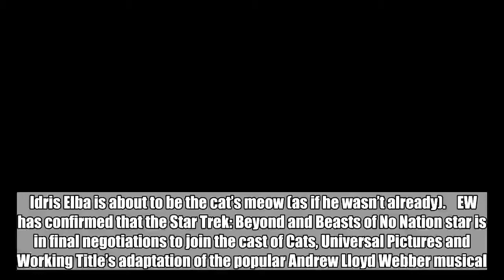Idris Elba to join Ian McKellen, Taylor Swift in Cats movie adaptation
Idris Elba is about to be the cat’s meow (as if he wasn’t already).    EW has confirmed that the Star Trek: Beyond and Beasts of No Nation star is in final negotiations to join the cast of Cats, Universal Pictures and Working Title’s adaptation of the popular Andrew Lloyd Webber musical. He’s poised to portray Macavity, a master criminal.    The already stacked ensemble includes Ian McKellen, Jennifer Hudson, James Corden, and Taylor Swift. Tom Hooper, who previously helmed a big-screen adaptation of the beloved musical Les Miserables, is on board to direct, and shooting is expected to begin later this year in London.    Cats is based on T.S. Eliot’s Old Possum’s Book of Practical Cats, a collection of fanciful feline poems, and follows a tribe of cats known as the Jellicles on a night where they debate which one of them will return to a new life on the Heaviside Layer. Macavity is the villain of the piece, wrecking havoc on the other cats as they try to determine who will be the chosen one.    The musical first opened on Broadway in 1983 and ran for 18 years, making it the fourth-longest-running show in Broadway history. The score contains several musical theater standards, including “Memory” and “Jellicle Cats.”    Cats is slated to hit theaters in December 2019.    Related Links:  Taylor Swift, Jennifer Hudson, Ian McKellen join Cats film adaptation   Cats film adaptation to take release date originally slated for Wicked   Idris Elba says Kate Winslet, Jessica Chastain among best actors he’s ever worked with  Cats (2019 movie)  type   Movie   Genre   Musical   release date   12/20/19   director   Tom Hooper   Cast   Ian McKellen,   Jennifer Hudson,   Taylor Swift,   Idris Elba   Studio   Universal Pictures   Complete Coverage   Cats (2019 movie)